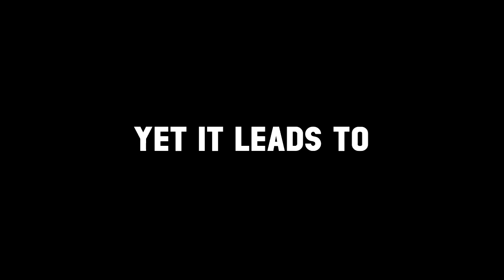Summer Baptist Youth Camp 2019 Official Trailer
A time wasted cannot be turned back.
We must use it wisely and purposely for God's work.

Theme: So Little Time Yet So Much To Do
Theme verse: Ecclesiastes 9:10
Speaker: Ptr. Melvin Villanueva